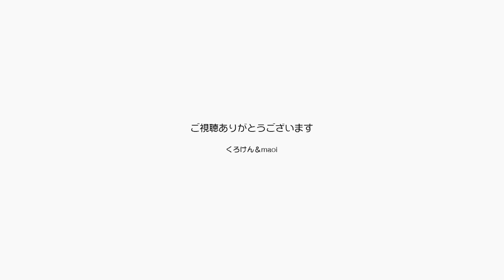ジャン＆ポン春の大運動会！病み上がりの元気vs若さ【Jean & Pont 2412】2021/3/2 保護猫ジャンけんポン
手術をして体調が良くなったせいかジャンくんが元気に遊ぶようになり、ポンちゃんも猫じゃらしをパワフルに追います。
春の大運動会のように部屋の中を走る２匹の猫が可愛いです。
とにかく楽しく遊ぶ２匹をお楽しみください。